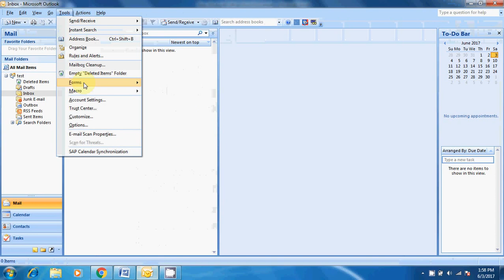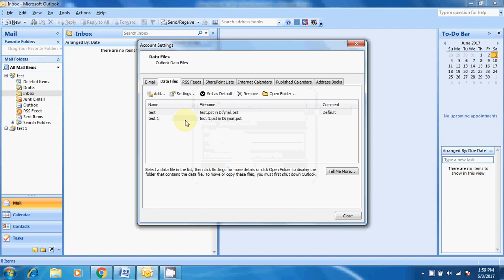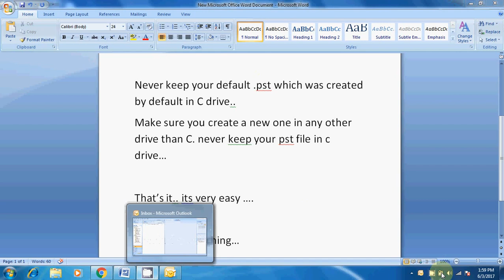How to add new pst in outlook 2007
In this video, I am going to describe how you can add a new pst file in your outlook. so check this out...

or

Thanks